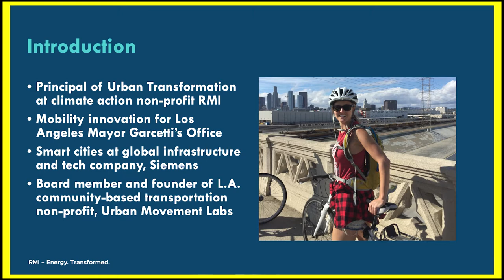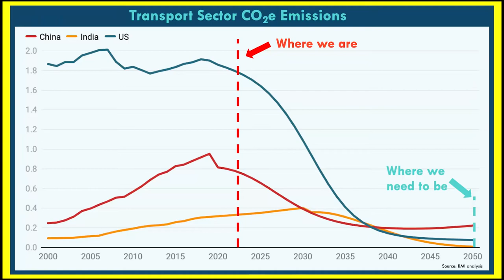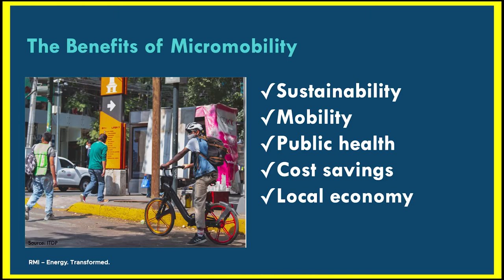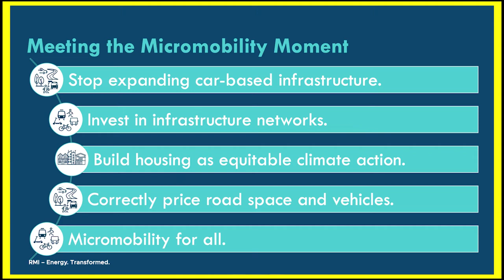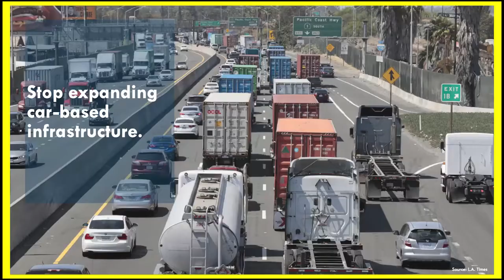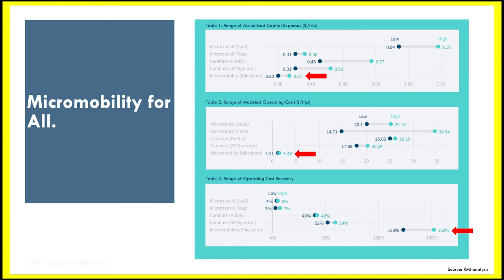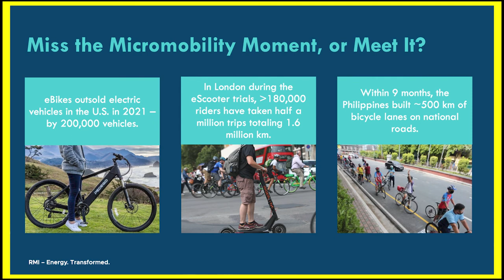Meeting the Micromobility Moment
Julia Thayne, Principal of Urban Transformation at the Rocky Mountain Institute, on what steps we as individuals and societies must take to spur micromobility adoption globally.